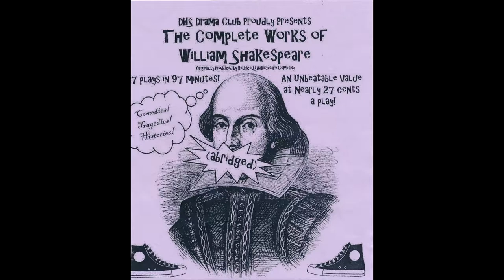Dixon High School's hilarious presentation of: The Complete Works of William Shakespeare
Dixon High School Presents this hilarious presentation of:  The Complete Works of William Shakespeare.